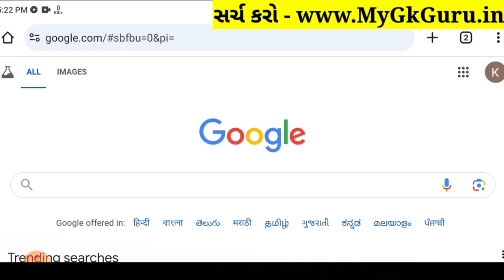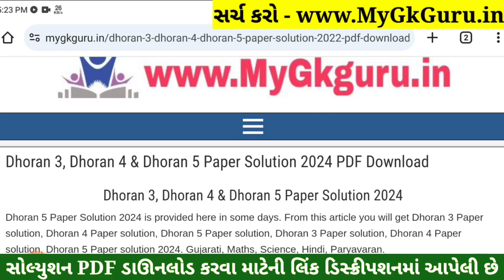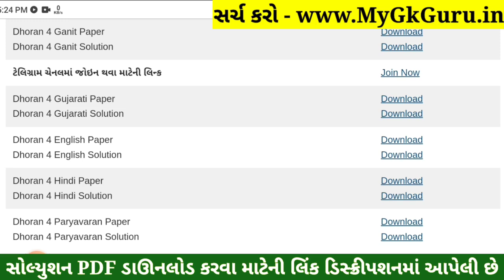Dhoran 4 Paryavaran Paper Solution 2024 STD 4, Std 4 Paryavaran Paper Solution 2024 40 Marks, Std 4